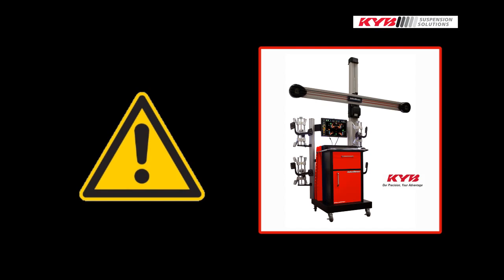How To Replace Rear Shock Absorbers: Renault Laguna 3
The MicksGarage.com Experts demonstrates How to replace RENAULT Laguna 3 Rear shock absorbers

MicksGarage.com is one of Europe's largest online retailers of car parts and accessories. We pride ourselves in being car part experts, with our team collectively having over 250 years of experience in the automotive sector. We cater for all types of motoring consumers, from DIY enthusiasts to families going on a road trip.  We currently have over 10 million car parts and accessories listed on our site, from braking parts to car care, travel & leisure gear, service parts and much more. We stock the top brands across all our ranges including: Bosch, Total, Wix, Febi Bilstein, Castrol, Draper, Philips, Mann & Exide to name just a few.